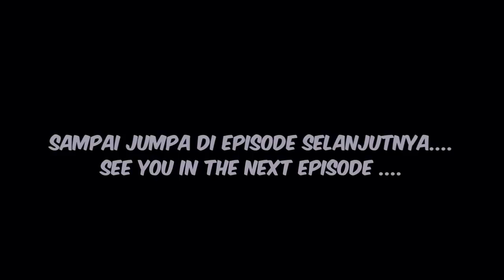TERUS MENATA KEHIDUPAN DI HUTAN DAN MEMBUAT LAMPU OBOR DARI BOTOL BEKAS | HIDUP DI HUTAN Eps.28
Setelah berpikir berulang ulang kali ahirnya saya memutuskan untuk pindah ke hutan dan tinggal dan hidup di hutan ikuti kegiatan saya bagaimana cara menjalani kehidupan di hutan, bertahan hidup di hutan dan menata kehidupan di hutan.
Ok teman teman selamat menonton semoga kalian suka dengan video ini, terhibur dan ada manfaat dari video ini terimah kasih.